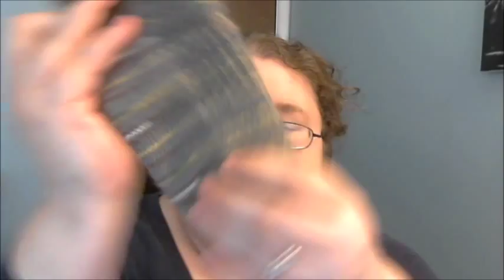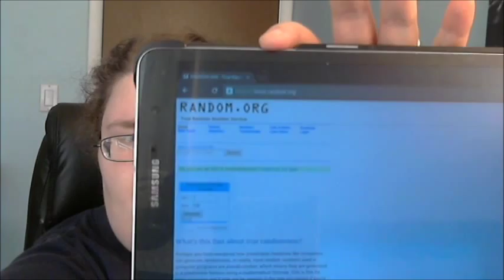Show And Tell # 3 - Lots Of Thangz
In this video, I talk about lots of things (or Thangz, if you will). I also draw for a winner for the giveaway so see if it is you!

Spindle by TurtleMade (the one I show is the standard size)